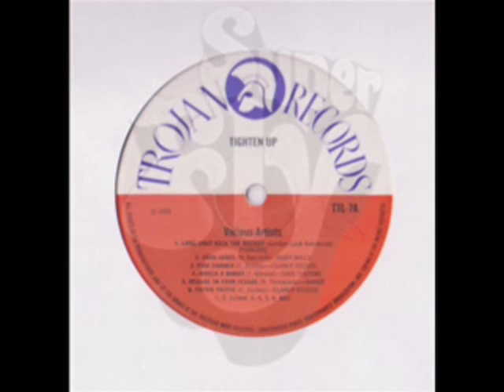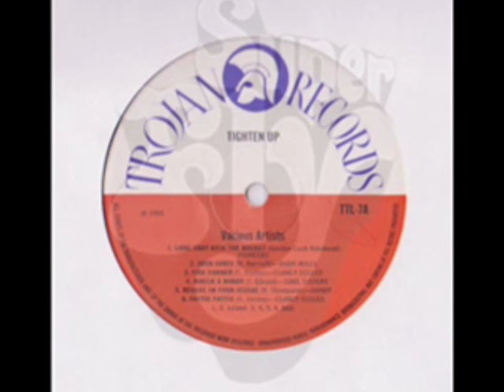Fattie Fattie - Clancy Eccles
Taken from the Tighten Up volume 2 LP.
Produced by Clancy Eccles. Published on Trojan label 1969.